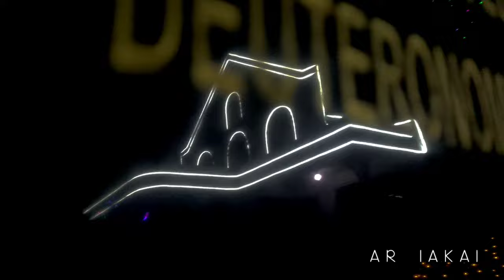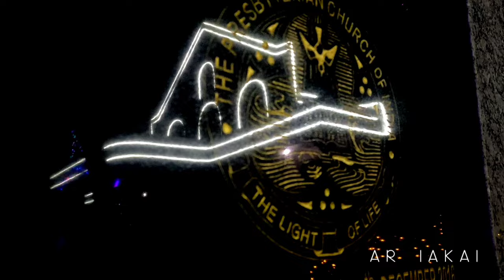A Beautiful Decoration 😍 in Shangpung Presbyterian Church || short video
edit  kinemaster